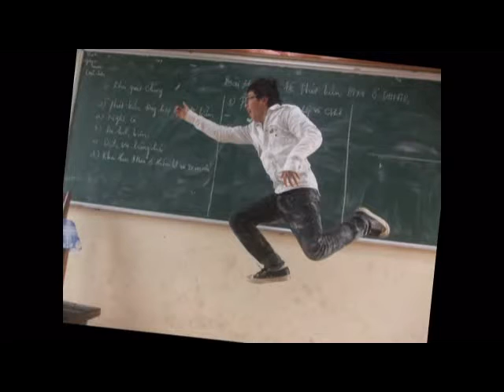hoa sua.flv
nửa đêm tung hàng cho hot. ^^